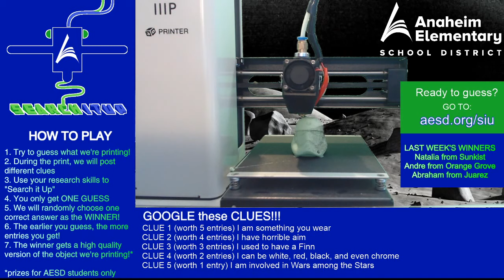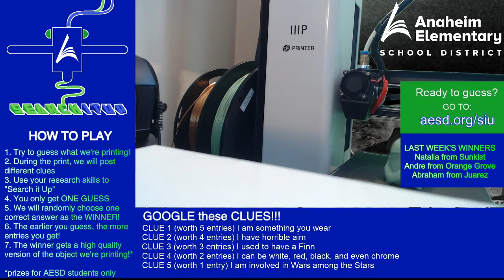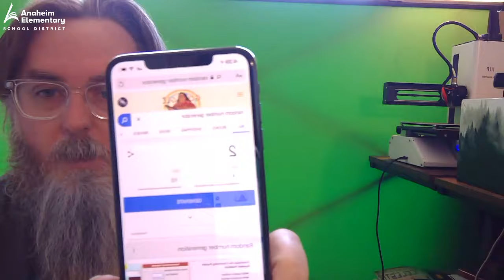"Search It Up!" - What Mystery Object Are We 3D Printing Today?!?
Every Wednesday we 3D Print a Mystery Object!  Think you know what it is?  How about a clue every 5 minutes?  Now do you think you know what it is?  Time to "search it up" and guess!  URL in the video!